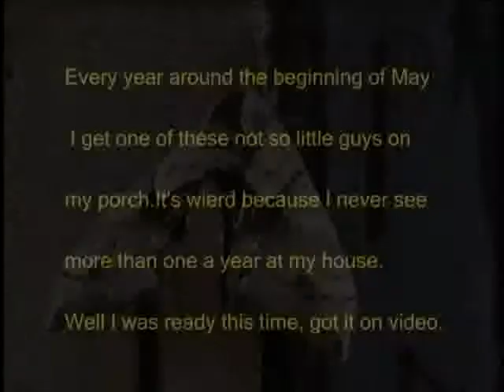The One-Eyed Sphinx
A quick video of Smerinthus cerisyi or the one-eyed sphinx moth.Every year one of these moths shows up on my porch, I usually am not into entomology but this creature is so beautiful and one of the larger insect's here.